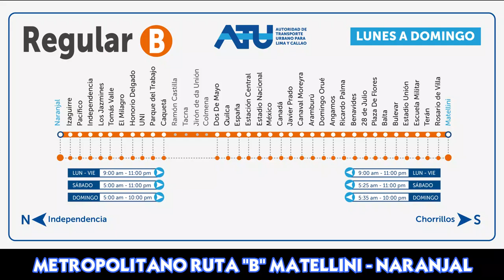METROPOLITANO RUTA B [COMPLETO] MATELLINI CHORRILLOS - NARANJAL INDEPENDENCIA | LIMA 2022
Recorrido completo del Metropolitano ruta B desde la estación Matellini en Chorrillos hasta Naranjal en Independencia. Un recorrido completo que pronto llegará hasta Carabayllo y que por supuesto estaremos ahí.

00:00 Estación Matellini - Chorrillos
00:26 Av. Paseo de la Republica - Chorrillos
03:23 Av. Escuela Militar - Chorrillos
06:00 Av. Francisco Bolognesi - Barranco
09:04 Av. Rep. de Panamá - Barranco
10:55 Vía Expresa Luis Bedoya Reyes
27:07 Estación Central
28:48 Av. España - Lima
30:13 Av. Alfonso Ugarte - Lima
34:15 Puente del Ejercito
34:45 Av. Caquetá - Rímac y SMP
36:38 Av. Tupac Amaru - Rímac
40:27 Av. Tupac Amaru - Independencia
49:30 Estación Naranjal Independencia